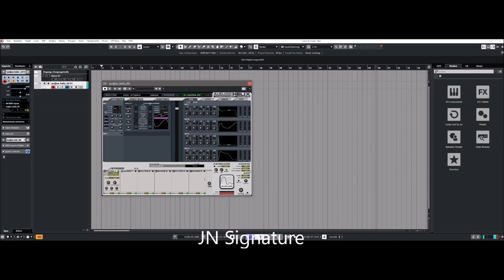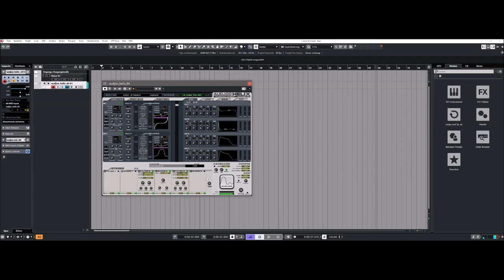Audjoo | Helix | JN Signature | Presets Preview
Helix is a unique synthesizer-plugin with a sonic clarity beyond the competition.

Soaring leads, solid basses, glimmering pads... Helix does more of everything and would be a gold mine for the sound designer in you.